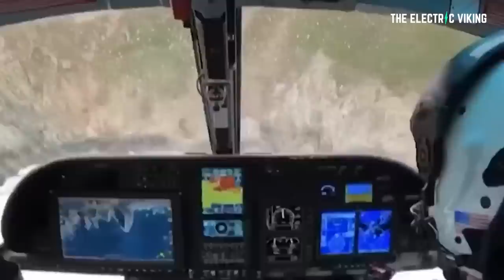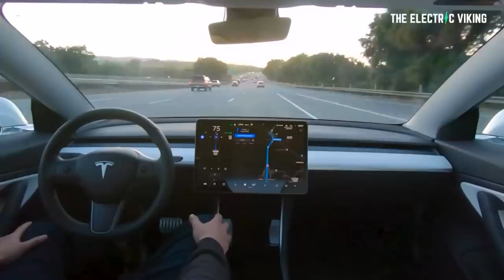Devil’s Slide Tesla Miracle: Young children survive 250-foot cliff fall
Tesla sells out all Model 3's, 35 Model Y's left, but I'm waiting for Pr HL